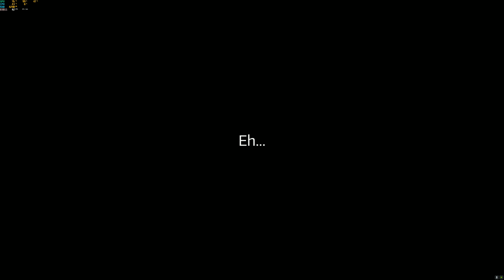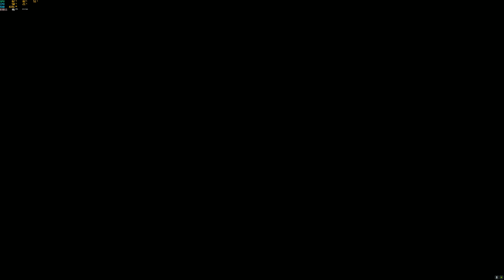GUIA DEL JUEGO MY FRIEND PEDRO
Hola hola gamers! aquí les dejo un gameplay y Guía donde les explico todas las mecánicas del juego y donde me podrán ver disfrutar y sufrir con este grandioso juego un saludo mis queridos gamers.